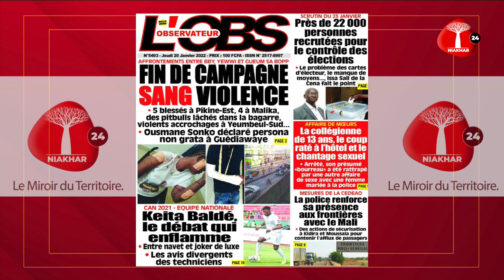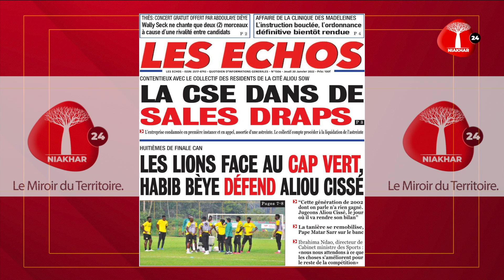Revue de presse du Mercredi 20 Janvier 2022 avec Mamadou Mouhamed Ndiaye